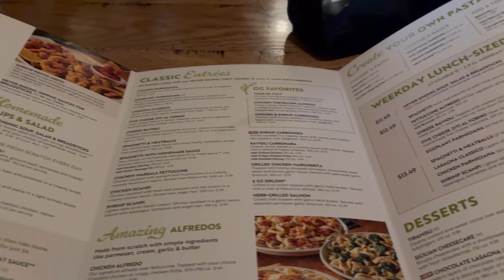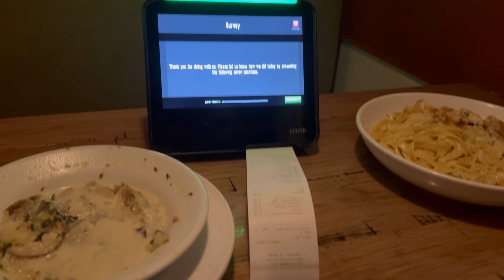From Start to Finish: A Birthday Packed with Surprises! 🎉🎁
Celebrate my special day with me! From exciting surprises to heartwarming moments, this birthday was truly unforgettable. Join the fun as we unwrap surprises, share laughs, and make memories to last a lifetime. Don’t miss the celebration!